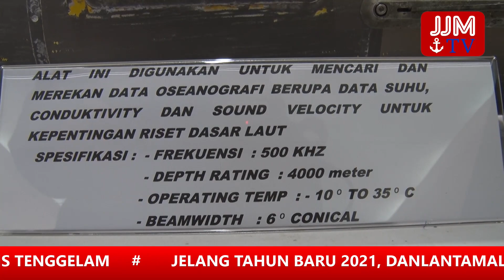Breaking News, 04 Januari 2021 - Konferensi Pers Kasal ttg Penemuan Sea Glider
Breaking News, 04 Januari 2021 - Konprensi Pers Kasal tentang Penemuan Sea Glider